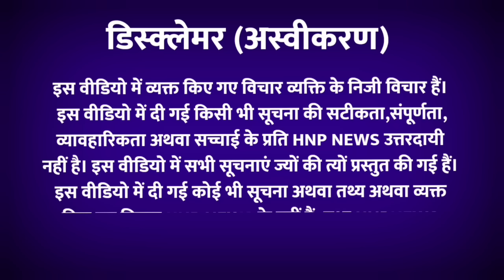मलिकार्जुन खड़गे की अगुवाई में इतिहास में पहली बार 19 पार्टियां मोदी सरकार के खिलाफ आपातकालीन मोर्चा?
Welcome my youtube channel HNP NEWS !
HNP News is so fast growing web news portal and youtube channel where you can watch and read all the breaking news headlines such as national, international, sports, special news, business, education Literature, health, technology, government and public sector related latest news update...